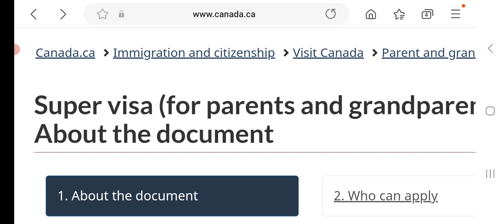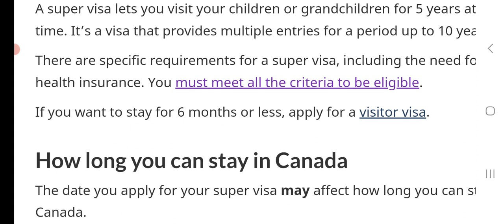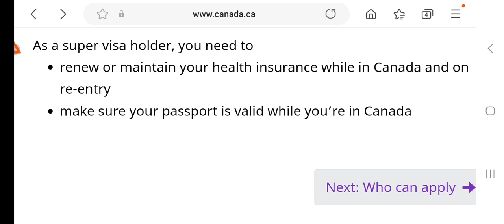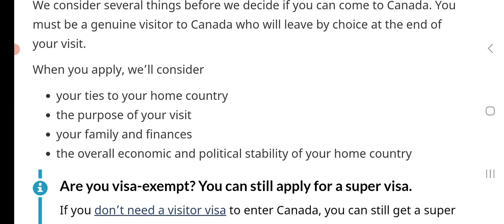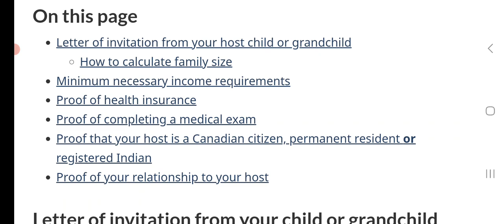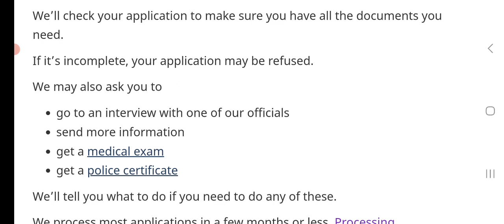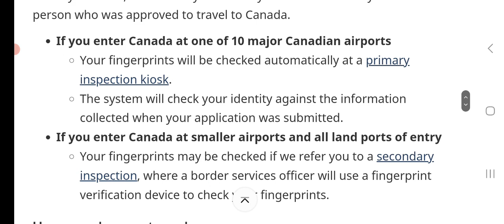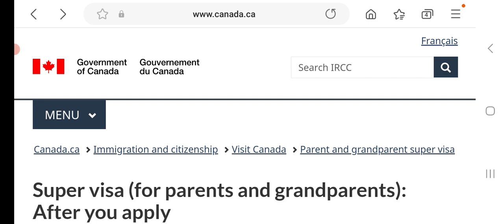Super Visa Canada. Full information.